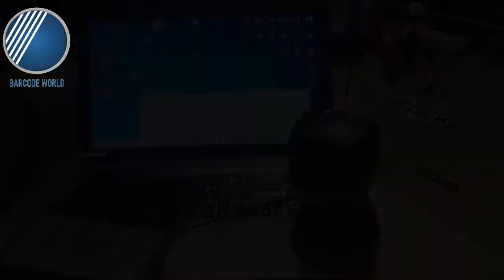REVIEW MÁY QUÉT MÃ VẠCH ĐỂ BÀN HONEYWELL HF600 CHÍNH HÃNG - Công ty TNHH Thế Giới Mã Vạch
✳️Nếu bạn đang tìm kiếm cho mình chiếc máy quét để bàn để thuận tiện hơn cho hoạt động ghi nhận thông tin từ mã vạch mà không cần phải cầm nắm máy thì máy quét - đầu đọc mã vạch Honeywell HF600 chính là dành cho bạn.
✴️Máy có thiết kế nhỏ gọn mà bền chắc cùng khả năng chinh phục nhanh chóng, hiệu quả mọi mã vạch từ 1D đến 2D và cả mã vạch điện tử được hiển thị trên màn hình các thiết bị di động như điện thoại, máy tính bảng,...
✔️Hôm nay, hãy cùng Thế Giới Mã Vạch khám phá thực tế về máy quét mã vạch Honeywell HF600 cùng khả năng hoạt động của máy bạn nhé!